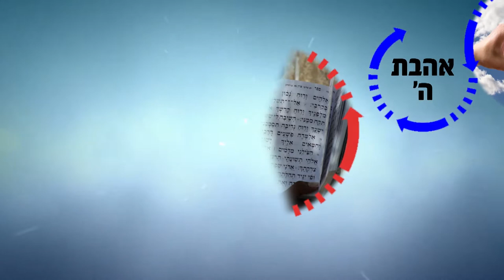אדם ששולט במידותיו הוא הגיבור האמיתי! | הרב רפאל זר HD